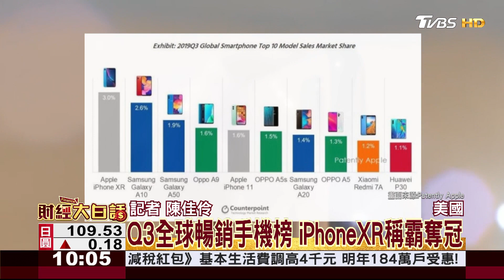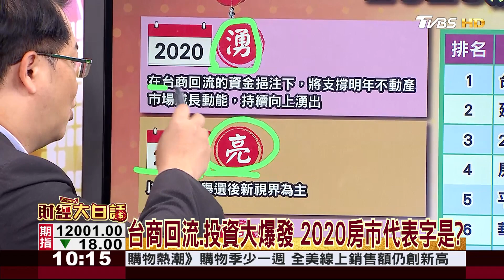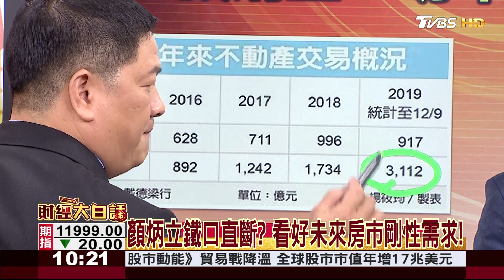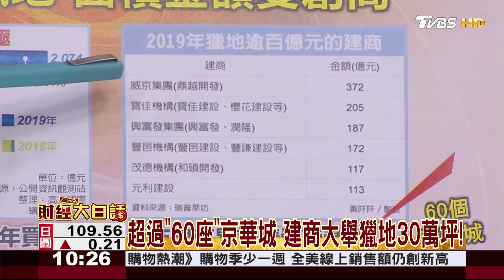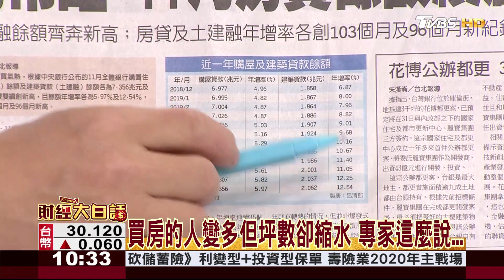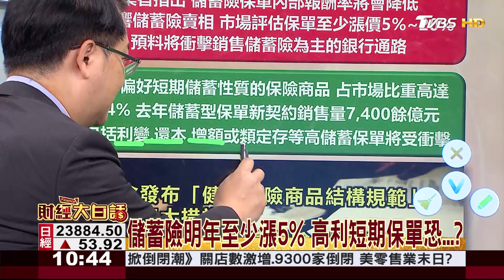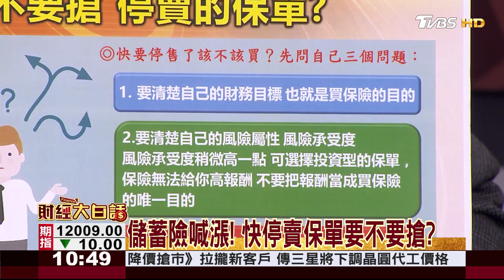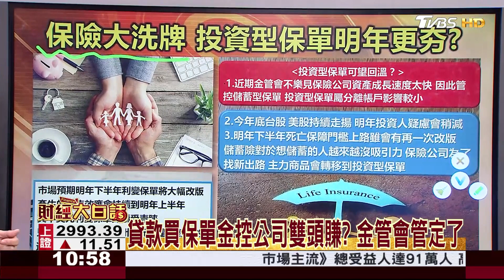美中貿易協議何時簽 耿爽：密切溝通中 財經大白話 20191226 (完整版上集)